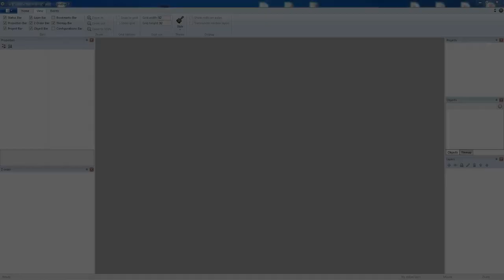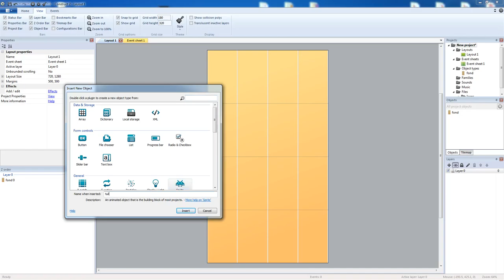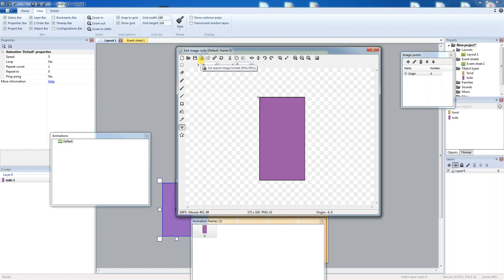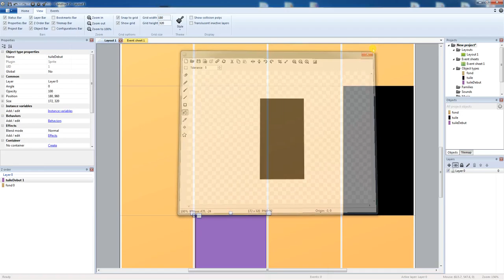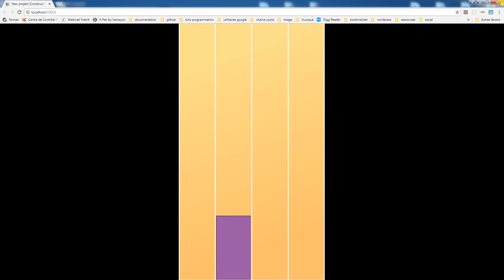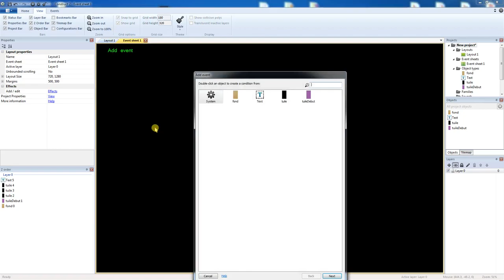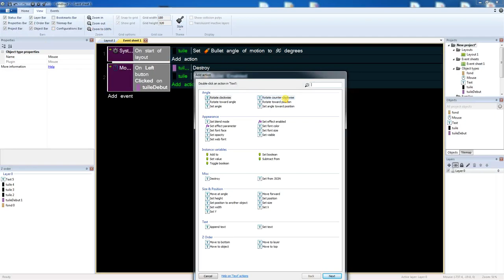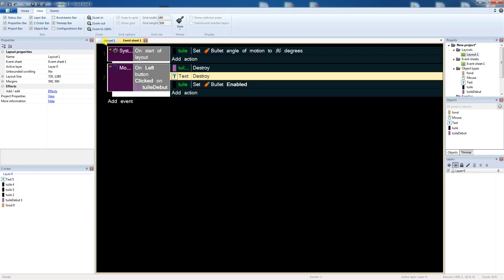Comment créer un piano tiles avec construct2 part 1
As-tu toujours envie de créer ton jeu vidéo ou juste apprendre ce qui se cache derrière. Si oui cette chaîne Youtube te concerne.

Tu trouveras plusieurs séries de vidéos qui te permettront d'apprendre tout en expérimentant comment faire un jeu vidéo.

Je suis fabien et après 10 ans dans l'animation auprès d'enfants et de jeunes j'ai fait une reconversion professionnelle dans le domaine de la programmation.
Aujourd'hui je souhaiterais partager mes connaissances avec toi.